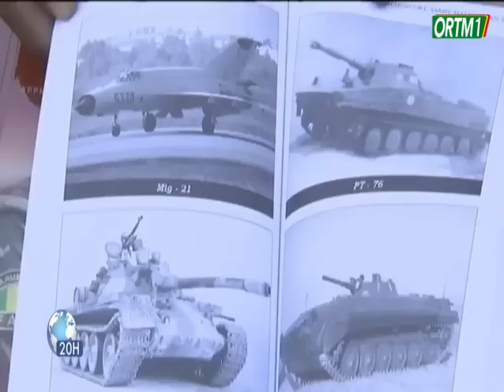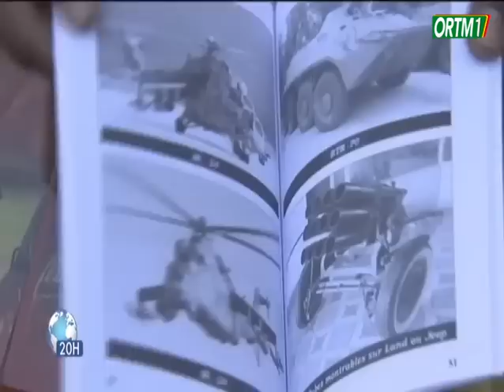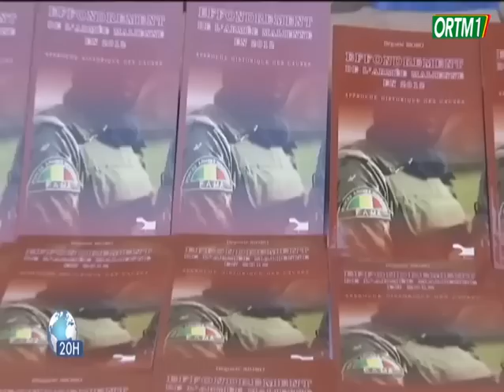FAMa | Parution d'un livre sur l'effondrement de l'armée malienne en 2012